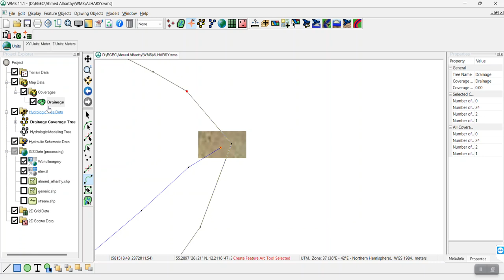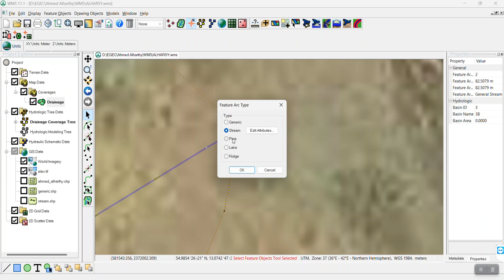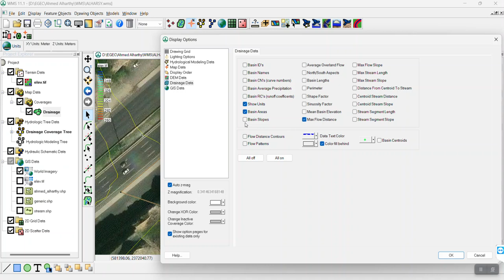Define shapefile features as catchment areas and stream in a WMS, Rational Method